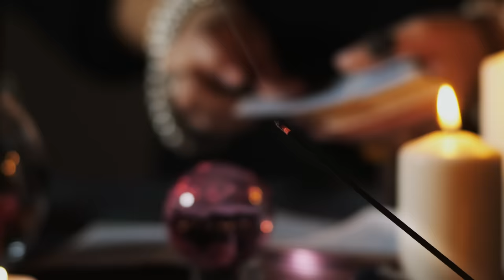從斗數命盤看你的前世今生►國際紫微學會&大耕老師◄請開字幕